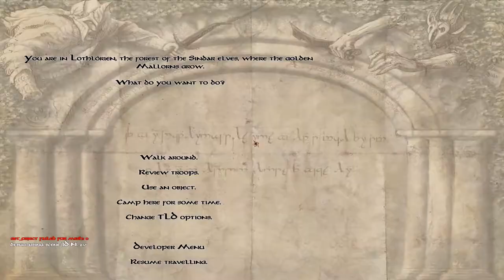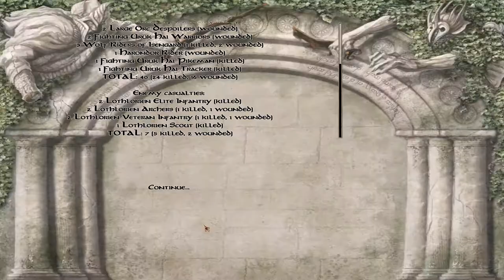M&B: Warband (The Last Days - Isengard) #11 - Lorien & Imladris Fall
Mount and Blade: Warband (The Last Days of the Third Age - Mod) - Both Lorien and Imladris no longer are safe...